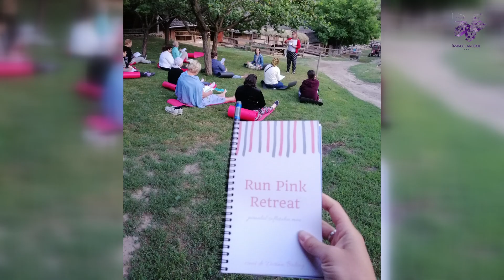Cătălina Bojescu: "Învinge cancerul prin a te iubi, prin a-ți fi cel mai bun prieten"